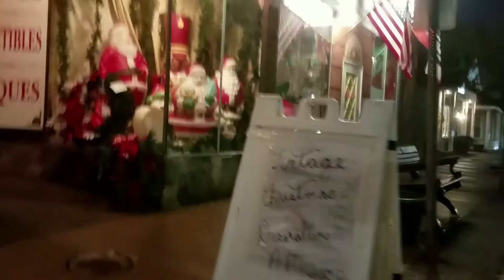Happy Vlogmas! - Day 14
Well today wasn't exactly what I was hoping for...😷🤒🤧